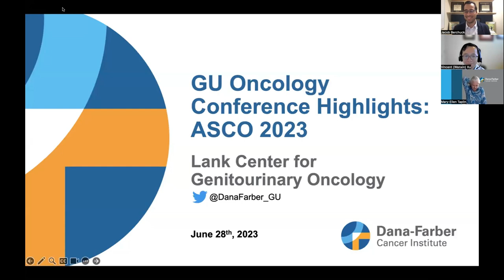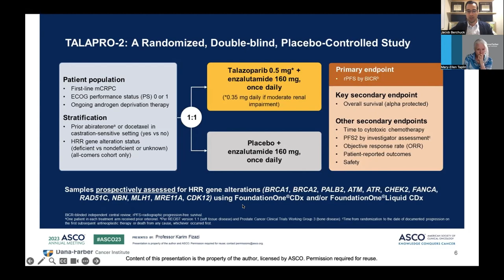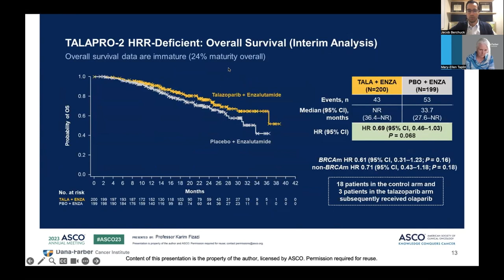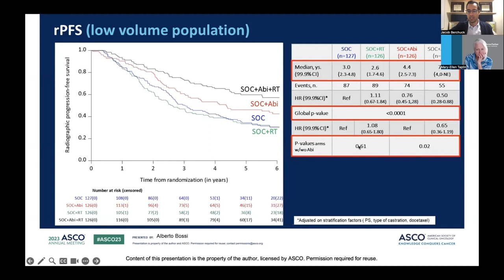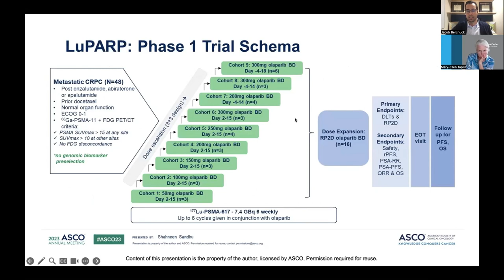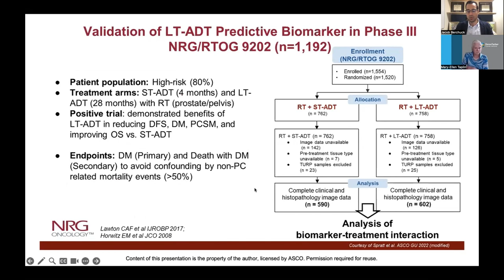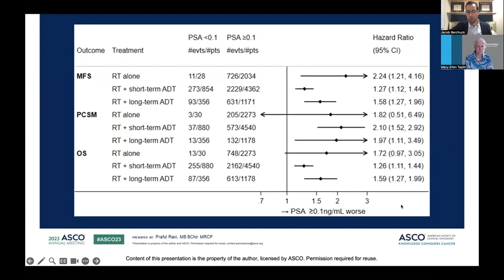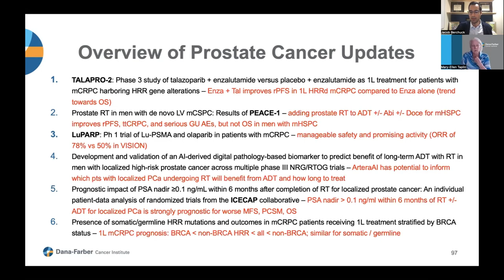Prostate Cancer Conference Highlights from ASCO 2023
The Lank Center for Genitourinary Oncology at Dana-Farber Cancer Institute presents a succinct summary of all the prostate cancer clinical updates you need to know from ASCO 2023.